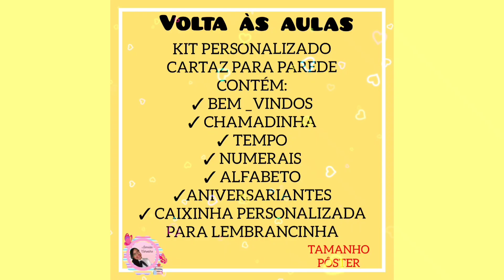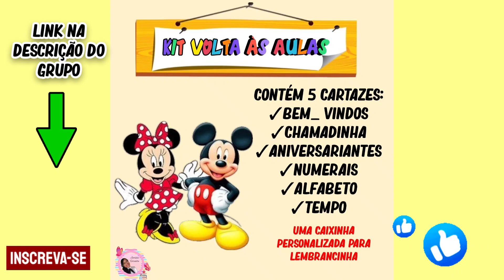como decorar a sala de aula de forma fácil, criativa e acessível.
material disponível em PDF para imprimir e montar conforme o tema desejado
enviamos por e-mail ou whatsapp
material exclusivo para uso pedagógico.
material em PDF para para imprimir e montar
interessados chamar no privado